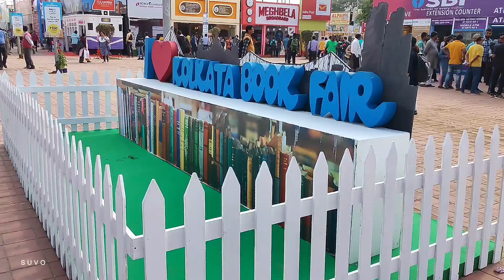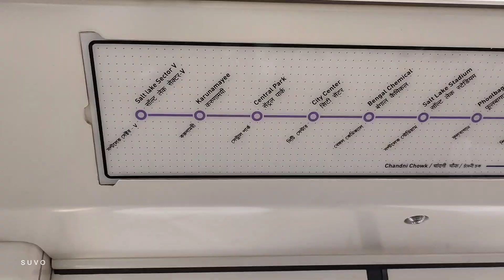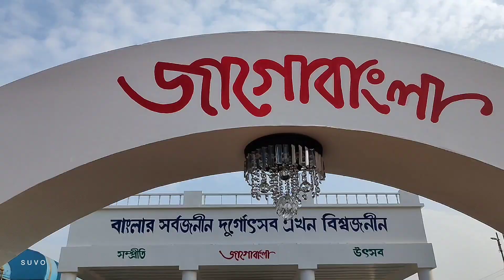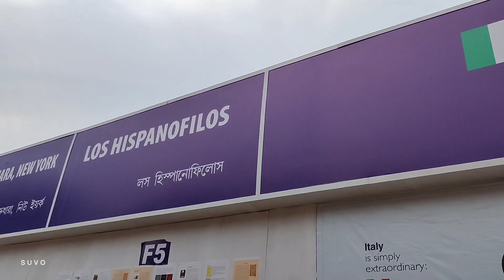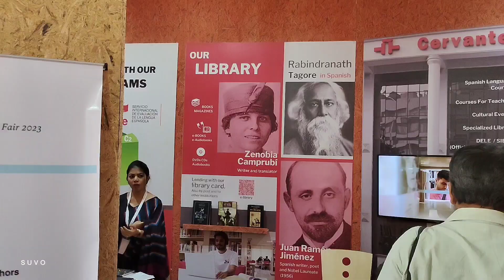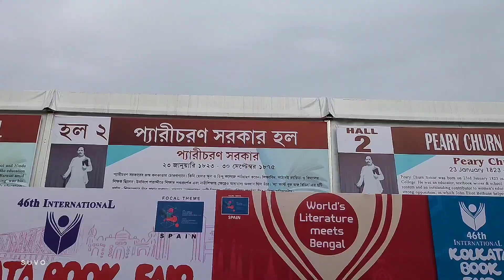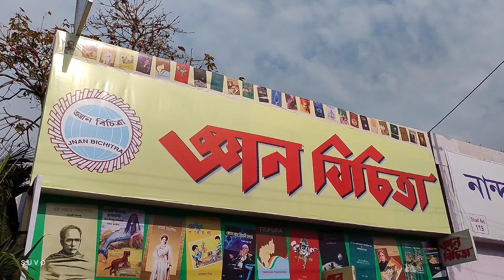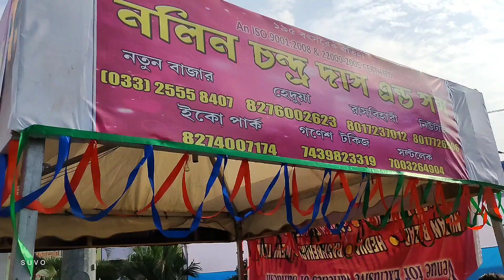kolkata book fair 2023 | 46th international Kolkata book fair | কলকাতা বইমেলায় manga, দূর্গাপূজা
46th kolkata international book fair 2023.
vlog 34

🌿31th January to 12th February.

🌿কলকাতা বই মেলা ২০২৩ থেকে আজকে ঘুরে আসলাম।

সল্টলেক করুনাময়ী মেট্রো স্টেশন / বাসস্ট্যান্ডের পাশেই হচ্ছে এই মেলাটা। শিয়ালদা থেকে মেট্রো করে ডাইরেক্ট করুণাময়ীতে আসতে পারেন। উল্টোডাঙ্গা থেকে অনেক বাস এবং অটো পাওয়া যাচ্ছে করুণাময়ীর জন্য। এছাড়াও কলকাতার বিভিন্ন জায়গা যেমন গড়িয়া হাওড়া টলিগঞ্জ সব জায়গা থেকেই করুণাময়ী আসার বাস আপনারা পেয়ে যাবেন। ইএম বাইপাস সল্টলেক স্টেডিয়ামের সামনে থেকেও অটো করে এখানে আসতে পারেন।
🌿Location: Kolkata International Book Fair

kolkata boi mela
kolkata boi mela 2023 46th kolkata internatoinal book fair
46th kolkata international book fair 2023
kolkata vlog kolkata book fair 2023 date
kolkata book fair 2023 location
kolkata book fair full guide 2023
central park book fair 2023
karunamoyee book fair 2023 salt lake kolkata book fair 2023 new town fair 2023
new town utsav o mela 2023 sabala mela 2023
new town sabala mela
new town sabola mela 2023
khadi mela
khadi mela 2023
rajjo khadi mela rajjo khadi utsav
saras mela 2023 saras mela newtown
saras mela new town 2023
new town saras mela
kolkata mela mela 2023
biswabangla
new town tour
mela bengal mela
hosto shilpo mela hosto shilpo mela 2023
kolkata hosto shilpo mela krishnanagar hosto shilpo mela 2023
eco park hosto shilpo mela siliguri hosto shilpo mela hosto shilpo mela 2023eco park
sabola mela 2023 sabola mela
central park sabala mela 2023
kolkata sabala mela 2023 kolkata hosta shilpa mela
hastashilpa
hosto shilpo mela 2023 hosto shilpo mela 2023 in kolkata
hasto shilpo mela 2023 mela hasta shilpa mela 2023
hasta shilpa mela 2023 hasta shilpa mela siliguri
milan mela
eco park hasta shilpa mela 2023 hasta silpo mela kolkata handicraft fair
handicraft fait 2023 handicrafts fair
indian handicraft fair bengal handicraft fair indian handicrafts